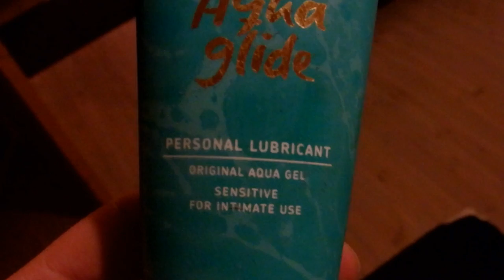Ma ja tiistain juttuja